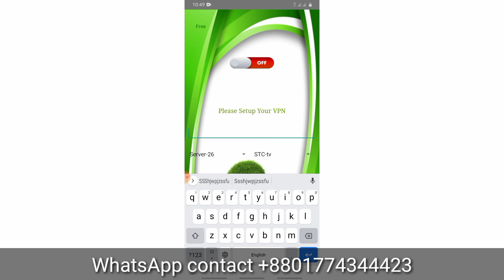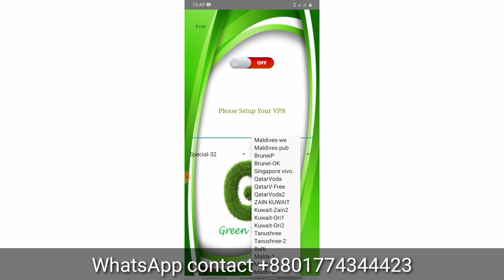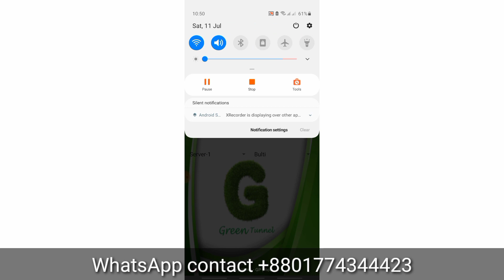Du and Etisalat Free unlimited internet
Du and Etisalat  আনলিমিটেড ইন্টারনেট ব্যবহার করেন
যাদের লাগবে তারা হোয়াটসঅ্যাপে যোগাযোগ করতে পারেন আমি পাইকারি ও খুচরা সেল করে থাকি